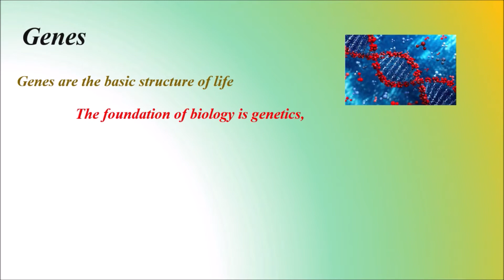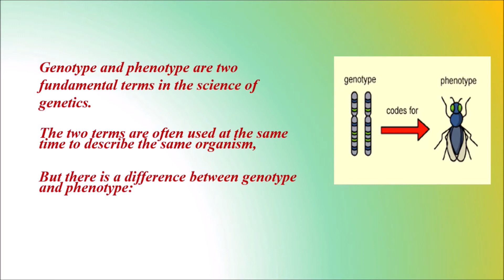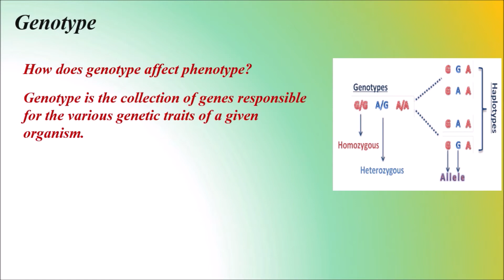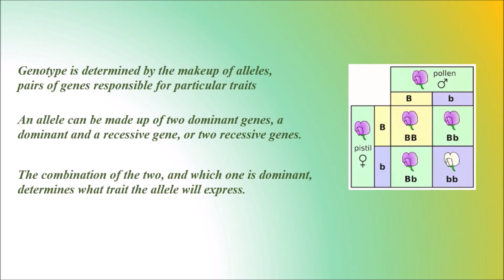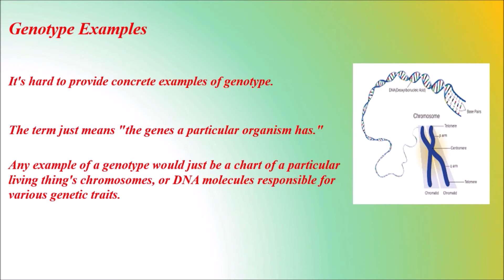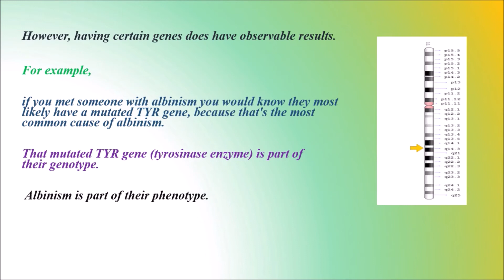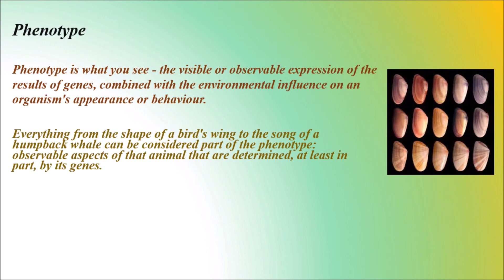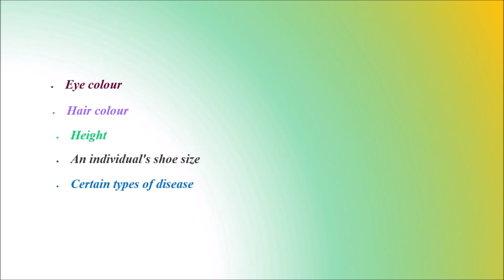GENOTYPE VS PHENOTYPE I VC ACADEMY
Genes
Genes are the basic structure of life. The foundation of biology is genetics, and at the simplest level, genetics is a matter of genotype - the genes you have - and phenotype - the traits those genes give you. Between the two, genotype and phenotype define a large part of what an organism is.
Genotype and phenotype are two fundamental terms in the science of genetics. The two terms are often used at the same time to describe the same organism, but there is a difference between genotype and phenotype:
• An organism's genotype is the set of genes in its DNA responsible for a particular trait.
• An organism's phenotype is the physical expression of those genes.
For example, two mice that look virtually identical could have different genotypes. But if they have visibly different traits - say, one has white fur and the other has black fur - then they have different phenotypes.
Genotype
How does genotype affect phenotype? Simple. Genotype is the collection of genes responsible for the various genetic traits of a given organism. Genotype refers specifically to the genes, not the traits; that is, the raw information in an organism's DNA.
Genotype is determined by the makeup of alleles, pairs of genes responsible for particular traits. An allele can be made up of two dominant genes, a dominant and a recessive gene, or two recessive genes. The combination of the two, and which one is dominant, determines what trait the allele will express.
Genotype simply means what alleles are carried in a particular organism's DNA. It can't be determined by simple observation; it requires biological testing. Genotype is inherited from an organism's parents and expresses all of the genetic information about it.

Genotype Examples
It's hard to provide concrete examples of genotype. The term just means "the genes a particular organism has." Any example of a genotype would just be a chart of a particular living thing's chromosomes, or DNA molecules responsible for various genetic traits. However, having certain genes does have observable results.
For example, if you met someone with albinism you would know they most likely have a mutated TYR gene, because that's the most common cause of albinism. That mutated TYR gene is part of their genotype. Albinism is part of their phenotype.
Or suppose you have brown eyes. The visible eye color is your phenotype, but it tells us nothing about your genotype. Multiple different genes affect eye color in humans, and any of them could manifest dominant or recessive traits in your phenotype - that is, the unique shade of brown in your eyes.
Phenotype
phenotype and genotype,
genotype example,
genotype definition,
phenotype meaning,
phenotype example,
what is phenotype and genotype in genetic algorithm,
genotype and phenotype example,
genotype definition biology,
phenotype definition biology,

Phenotype is what you see - the visible or observable expression of the results of genes, combined with the environmental influence on an organism's appearance or behaviour. Everything from the shape of a bird's wing to the song of a humpback whale can be considered part of the phenotype: observable aspects of that animal that are determined, at least in part, by its genes.
Phenotype Examples
Phenotype means "concrete results of an organism's genotype." Phenotype, therefore, is observable by nature. Every trait determined by a gene, even partially, is part of its phenotype. Just a few of the countless examples of the phenotypes of living things follow.

• Eye colour
• Hair colour
• Height
• Sound of your voice
• Certain types of disease
• Size of a bird's beak
• Length of a fox's tail
• Colour of the stripes on a cat
• Size and shape of the spots on a dog's back
• An individual's shoe size

phenotype and genotype,
genotype example,
genotype definition,
phenotype meaning,
phenotype example,
genotype definition biology,
phenotype definition biology,